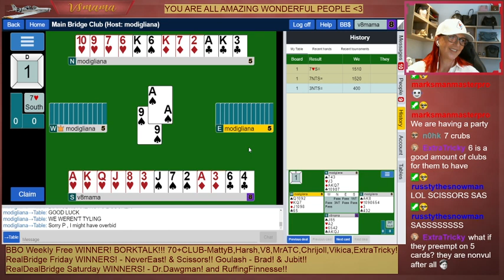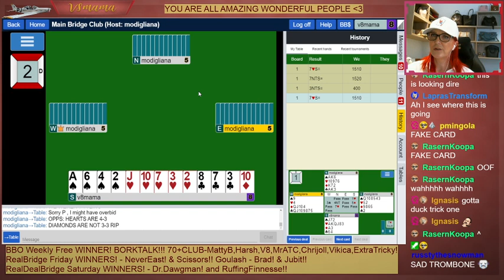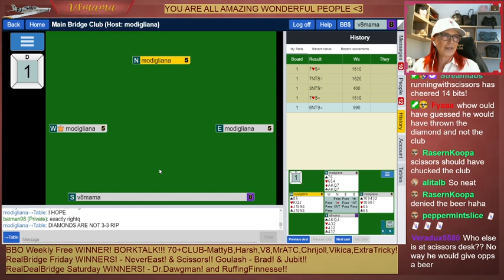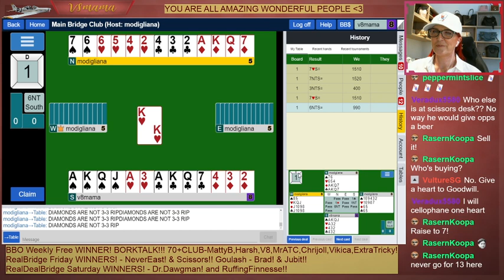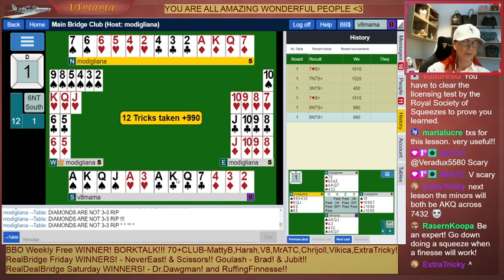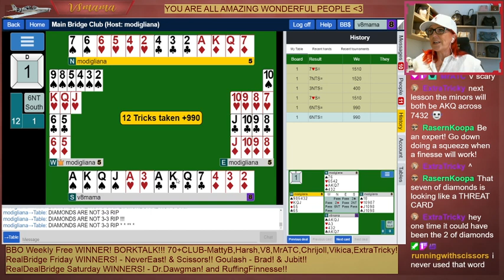CAN SHE LEARN? LESSON 1 - SQUEEZES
v8mama learns squeezes
type in your browser to find v8mama for more lessons and these hands for you to practice for yourself in BBO